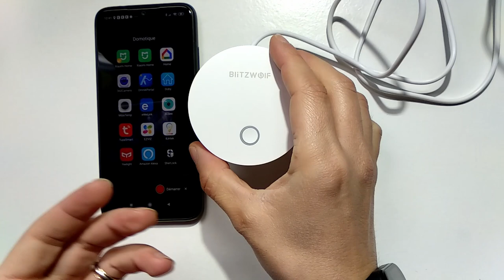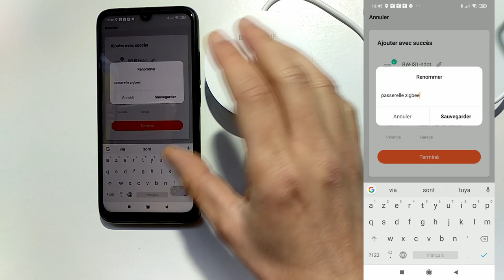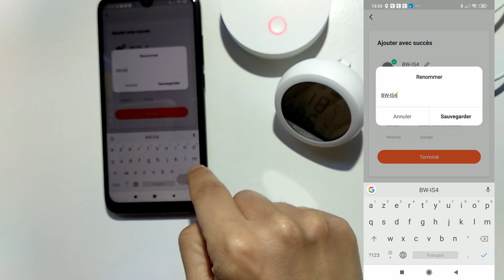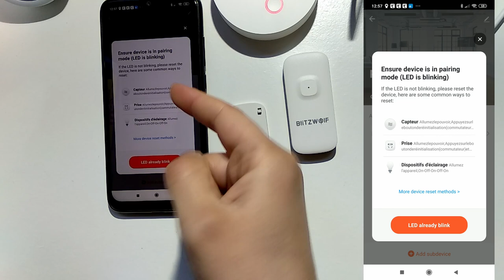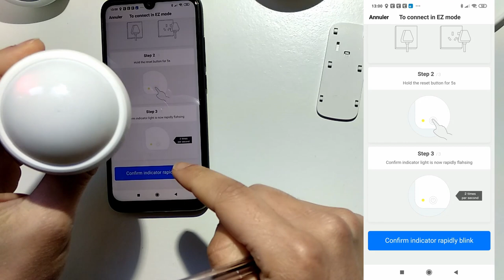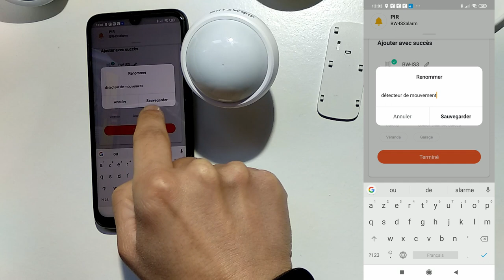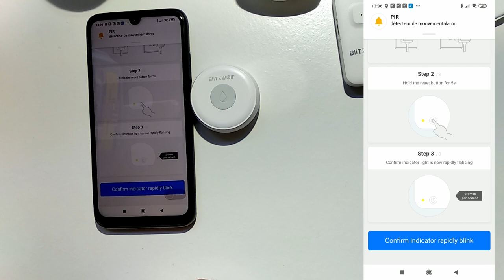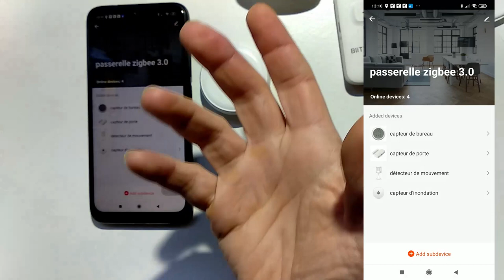Domotique Tuya : Kit domotique Blitzwolf Passerelle Zigbee 3.0 et connexion des différents capteurs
Aujourd'hui, je découvre la passerelle de chez Blitzwolf en Zigbee 3.0 et je connecte les différents capteurs sur l'application Tuya.
Je ne conseil pas ce kit, il manque des mises à jour pour le moment mais si ils vous intéressent  Voici mon article et lien d'achat
Les capteurs sont vendu séparément aujourd'hui je peux vous conseiller le capteur de porte ,la passerelle  et le détecteur d'inondation
Tous les produits blitzwolf

0:20 Présentation
2:15 Branchement  et connexion de la passerelle
7:56 Connexion du capteur de température
10:25 Connexion Capteur de porte
14:05 Connexion Détecteur infrarouge, détecteur de mouvement
18:57 Connexion capteur d'inondation

Tests et conseils de produits acheter en ligne et les meilleurs prix négociés pour vous sur mon blog